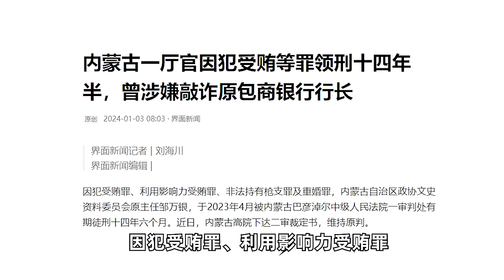内蒙古一厅官因犯受贿等罪领刑十四年半，曾涉嫌敲诈原包商银行行长